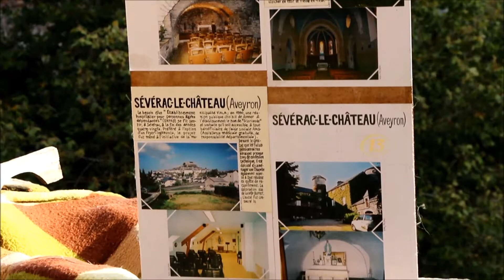Joël Darmagnac à La Gare d' Engayresque Sévérac-le-Château 12150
Iva Garo rencontre à Sévérac-le-Château 12150 avec Joël Darmagnac Passionné de Sanctuaire Religieux, les  "Notre Dame de Lorette" Aveyron ...

 Bélier Edition

Joël Darmagnac a rejoint les étoiles
Au bon souvenir et au bon moment passés ensemble. 🙏🏻